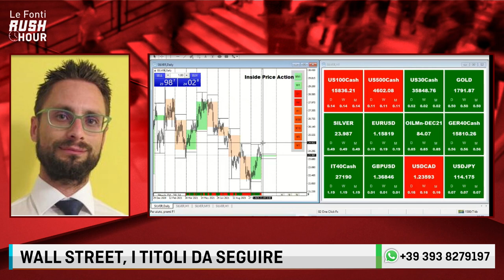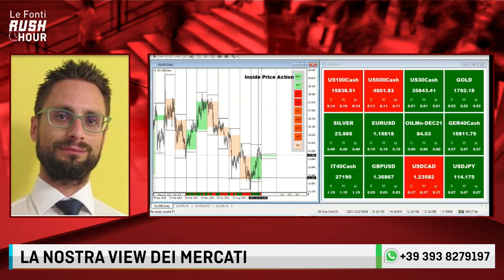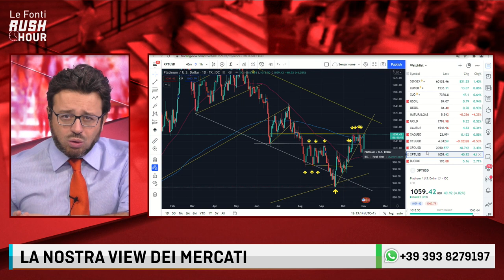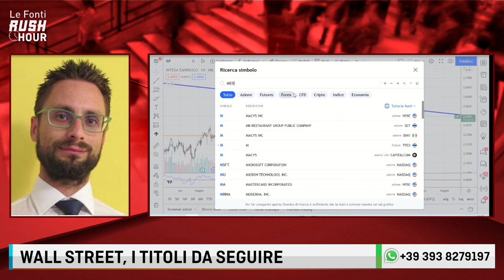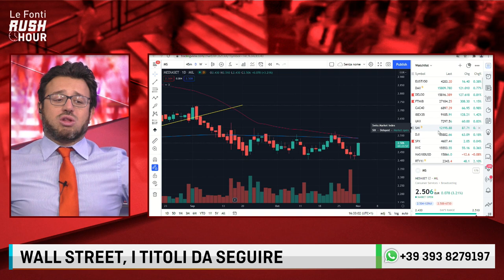LE FONTI RUSH HOUR - DA SEGUIRE: FB, ALIBABA, INTEL, INTESA E MEDIASET. ARGENTO, ATTACCO AI 24 $